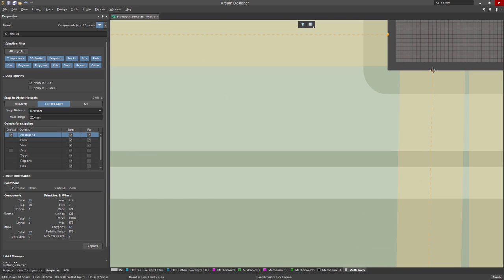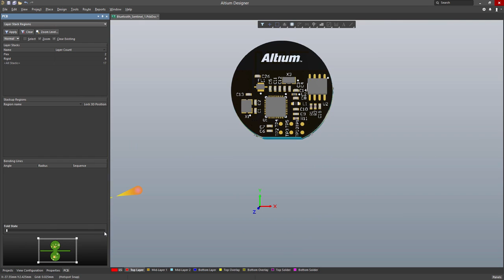How to Define Folds in Your Rigid Flex Board with Altium Designer - Altium Academy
Learn how to create and place bending lines on your rigid-flex and flex designs. Then watch your board transform in 3D.